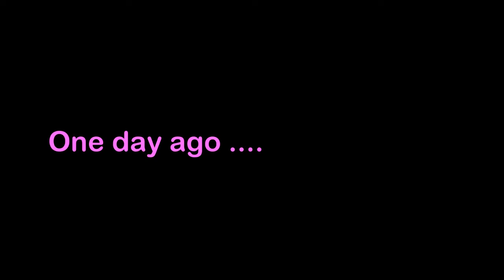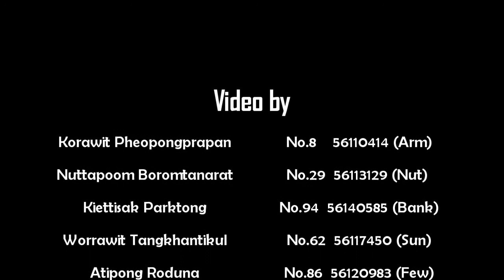Walailak University ENG-106 (J-team) 1/2556